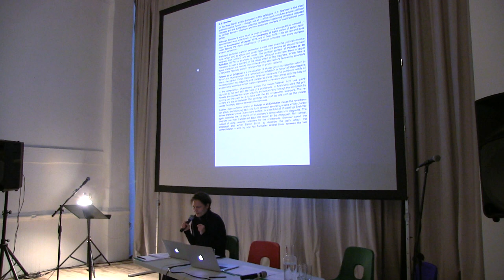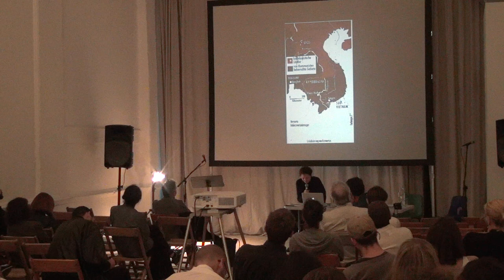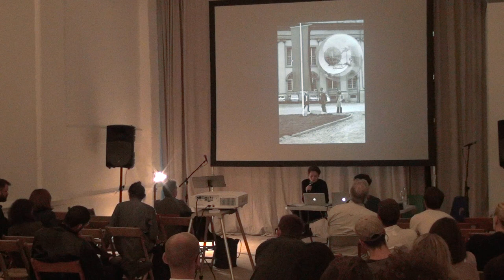Doreen Mende - "KP Brehmer" - The Demonstration of Capitalist Realism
KP Brehmer
Doreen Mende
Talk
The Demonstration of Capitalist Realism Symposium